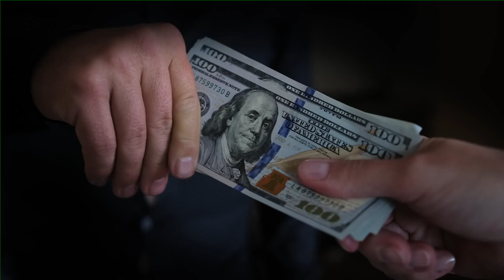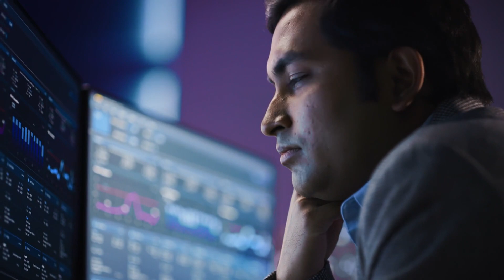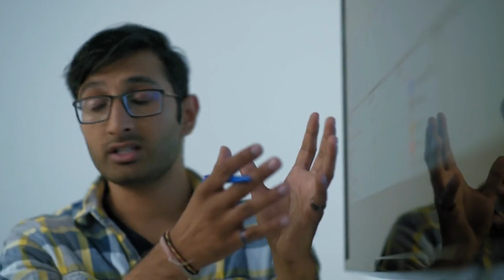7 Steps to Stop Running Away from Difficult Problems.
Today, we're delving into the powerful yet often misunderstood concept of Quiet Strength and how introverts excel in leadership roles. Contrary to popular belief, introverts possess qualities like excellent listening, thoughtful decision-making, and deep empathy, which make them exceptional leaders. In this video, we'll explore five key characteristics that help introverted leaders build on their quiet strength and succeed:

Think First, Talk Later: Introverted leaders listen carefully and reflect before speaking, valuing thoughtful communication.
Focus on Depth: They prioritize deep, authentic connections over a wide network, fostering trust and collaboration.
Exude Calm: Introverted leaders project calm confidence, especially in crises, thanks to their meticulous preparation.
Prefer Writing to Talking: Comfort with the written word helps them articulate positions and connect meaningfully.
Embrace Solitude: Time alone recharges their creativity and decision-making, enhancing their leadership effectiveness.
Join us as we uncover how these traits enable introverted leaders to build trust, foster collaboration, and drive long-term success.